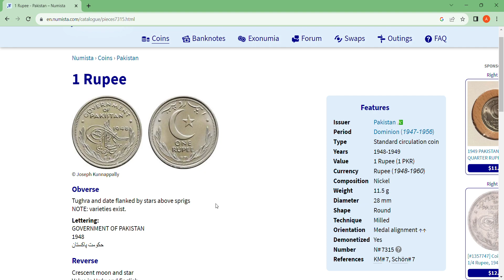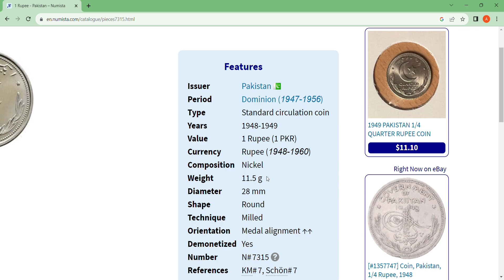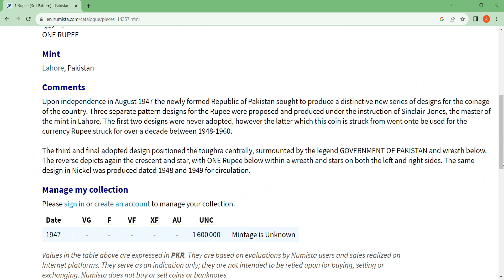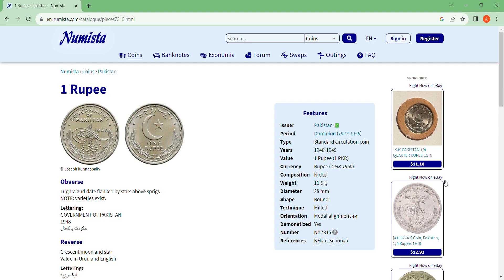1 Rupee Pakistan – Numismatic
The 1947 Pakistan one rupee coin is a historic and collectible piece. It was issued following Pakistan's independence from British rule and the partition of India in 1947. The design of the coin typically features the national emblem of Pakistan on one side and the denomination and year on the other. These coins can hold significant value among collectors, depending on their condition and rarity. If you have one, you may want to consult with a numismatist or coin expert to determine its specific value